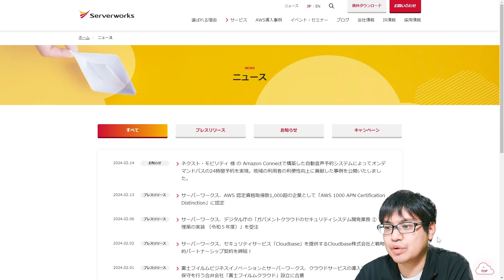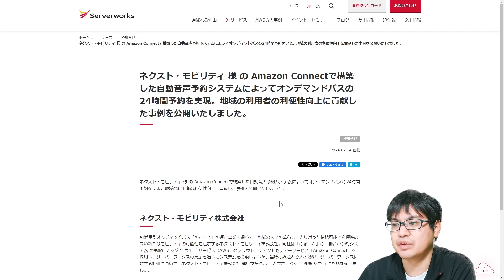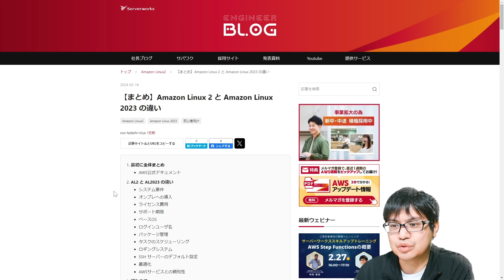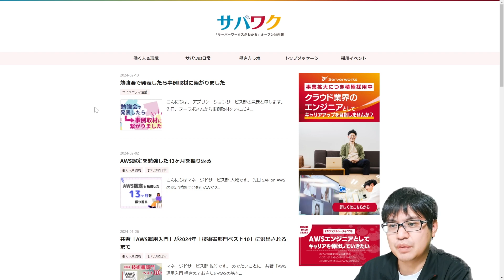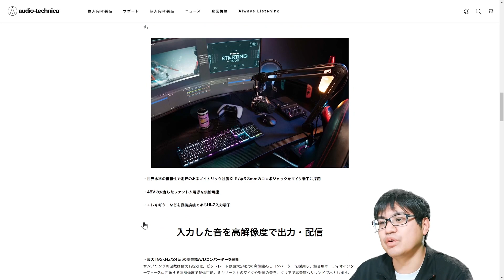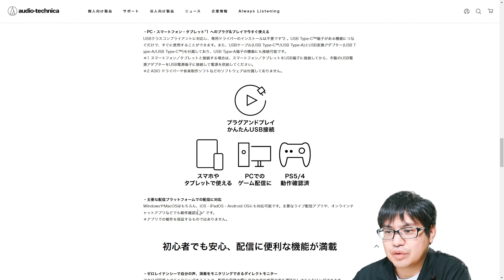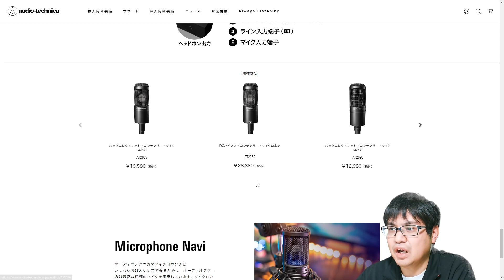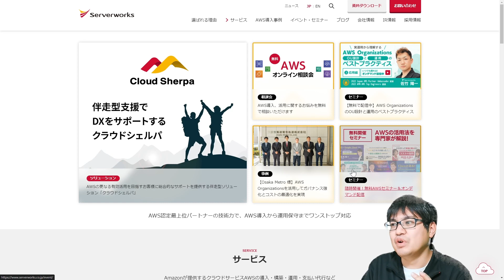マイク同時購入でお得！？入門モデルとしておすすめなオーディオインターフェース【サーバーワークス.fm #150】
◆ 『サーバーワークス.fm』とは
この番組は、AWS プレミアコンサルティングパートナーであるサーバーワークスの社員、「ミヤザワ」を中心に、サーバーワークスの最近のお知らせやニュース、エンジニアブログからピックアップした内容をコメント解説付きでご紹介します。
「クラウドで、世界を、もっと、はたらきやすく」をビジョンに掲げるサーバーワークスの「今」をまったり社内ラジオ感覚でお届けします。

最新のウェビナー情報
▼こちらからチェック！

注目のブログ、お知らせ
▼ サーバーワークス、AWS 認定資格取得数1,000超の企業として「AWS 1000 APN Certification Distinction」に認定

▼ 2024年2月27日（火）サーバーワークススキルアップトレーニング AWS Step Functionsの概要

▼【3月5日(火)開催】「生成AIからモダナイゼーションまで。事例から考えるGoogle Cloud 活用法」セミナーを開催します

▼【3月12日(火)｜ハイブリット開催】「Google Cloud の 生成AI で切り拓く新たなビジネスの兆し 〜 Gemini ではんなり 〜」セミナーを開催します

▼【まとめ】Amazon Linux 2 と Amazon Linux 2023 の違い

うれしい、たのしい、USB-C！